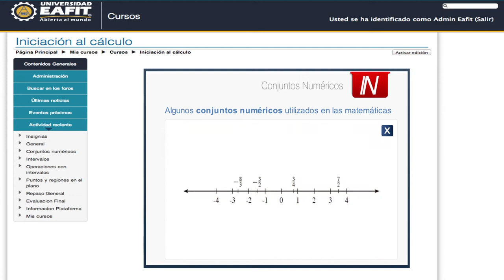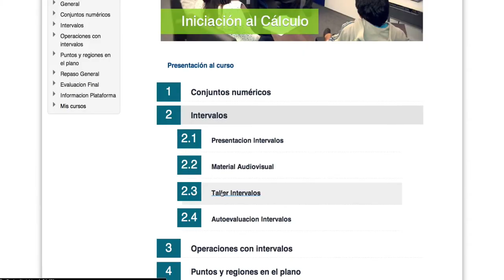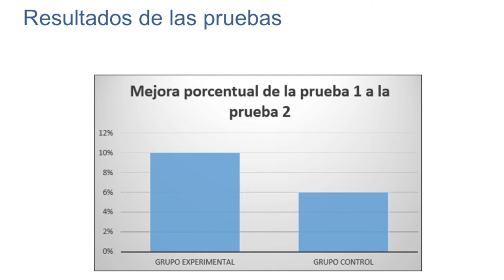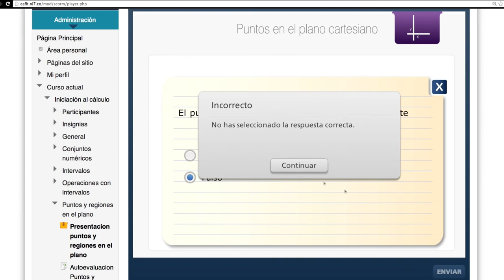Experiencias docentes - Innovación educativa en la asignatura Iniciación al Cálculo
Experiencias docentes / Por: Pedro Vicente Esteban Duarte

El profesor Pedro Vicente, docente de la asignatura Cálculo de la Escuela de Ingeniería cuenta cómo el apoyo por parte de Proyecto 50 ha contribuido en la innovación docente en los procesos de enseñanza-aprendizaje dentro del aula.